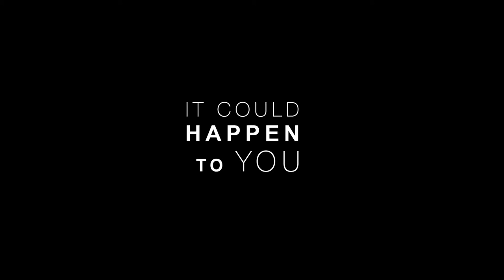Sanna Nordlund Quartet - "It Could Happen To You"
Sanna Nordlund Quartet:

Sång: Sanna Nordlund
Piano: Samuel Freiman
Kontrabas: Olov Persson
Trummor: Jonas Zeidlitz

Inspelning//Mixning//Mastering:
Emil Aspegren
Anders Enlund

Kamera: Johannes Moen
Redigering: Jonas Zeidlitz

Musik: Johnny Burke, Jimmy Van Heusen - "It Could Happen To You"